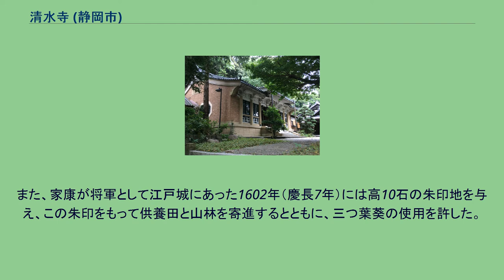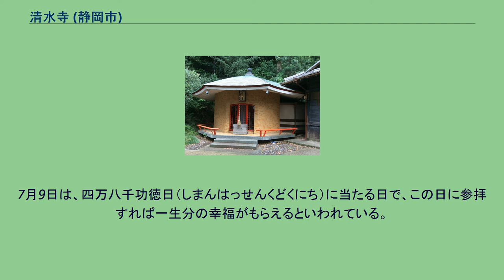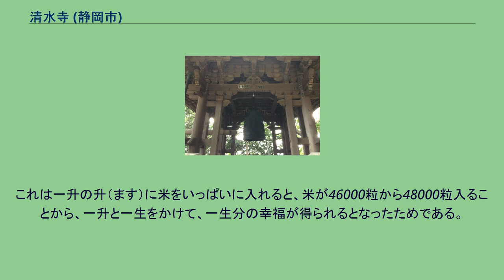清水寺 (静岡市)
清水寺（きよみずでら）は、静岡市葵区にある高野山真言宗の寺院。
山号は音羽山。
清水寺は千手観音菩薩を本尊とする、静岡県内では数少ない真言宗の寺院。
谷津山の西麓にあり、観音堂1棟と観音堂厨子1基が、静岡県指定有形文化財（建造物）で、鉄筋本堂と鐘楼と庫裏が国の登録有形文化財となっている。
駿河の守護大名・今川氏輝は1513年（永正10年）に、8代今川氏当主・氏親の嫡男として生まれ、13歳で元服した。
その翌年に氏親が死亡したため家督を継いだが、このとき氏輝はわずか14歳の若年であったため、氏親の正室・中御門氏が髪をおろし、寿桂尼と名乗って補佐役となっている。
その後、1536年（天文5年）に氏輝が24歳で死亡したときに、清水寺の開創を遺命したとされる。
「今川記」によれば、氏輝は当時より臨済宗を信仰していたとされているため、遺命でなぜ真言宗の寺院を開創させたのかは謎であるが、寿桂尼が京都出身であり、観音信仰を持っていたからである可能性がある。
また、氏輝が死亡したのと同日に弟・彦五郎も死亡し、後に家督を巡る争い（花倉の乱）が引き起こされている。
そのためか、漸く1559年（永禄2年）になって氏輝の遺命が実行され、今川家臣・朝比奈丹波守元長が当寺を建立した。
その際、地形が京都の清水寺と似ているため、この寺名が付けられた。
開創された清水寺は、堂宇が整うまでもなく1568年（永禄11年）には武田氏の駿河侵攻によって焼失してしまう。
しかし、徳川家康が、1582年（天正10年）に駿府を領有して以降はしばしば当寺を参拝し、自らの念持仏の千手観音（伝・恵心僧都作）を奉納するなどした。
また、家康が将軍として江戸城にあった1602年（慶長7年）には高10石の朱印地を与え、この朱印をもって供養田と山林を寄進するとともに、三つ葉葵の使用を許した。
そして、大御所として駿府にあった最晩年の1616年（元和2年）には本堂の再建を行った。
その後も当寺は、たびたび災害にあっているが、その都度幕府によって修理が施されている。
だが、文化年間には整っていた伽藍が明治初めの絵図に描かれていないのは、安政の大地震によってその大部分が崩壊して以来修理をされていなかったからである。
したがって、長い間、幕府の加護を受けてきた当寺もたびかさなる災害により、幕末には衰退の道を歩んでいたことが分かる。
明治維新後、徳川慶喜や徳川家達が静岡にいた際、何度か当寺を訪れ若干の寄進を行った。
清水祭と呼ばれるこの祭りは7月9日に行われ、夏を知らせる合図として今でもたくさんの人が訪れる。
7月9日は、四万八千功徳日（しまんはっせんくどくにち）に当たる日で、この日に参拝すれば一生分の幸福がもらえるといわれている。
また、浅草の浅草寺などでは、四万八千功徳日ではなく、四万六千功徳日となっている。
これは一升の升（ます）に米をいっぱいに入れると、米が46000粒から48000粒入ることから、一升と一生をかけて、一生分の幸福が得られるとなったためである。
家康が千手観音を寄進した際に、この観音にあやかるため厄除け開運の大祈願を行い、瓦職人たちが花火を上げたのが始まりといわれている。
^ a b 静岡新聞